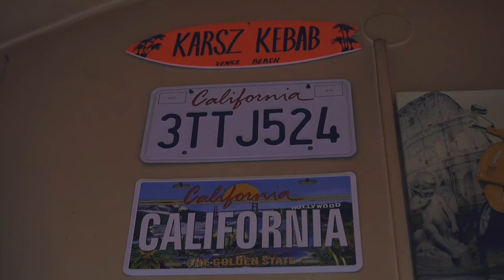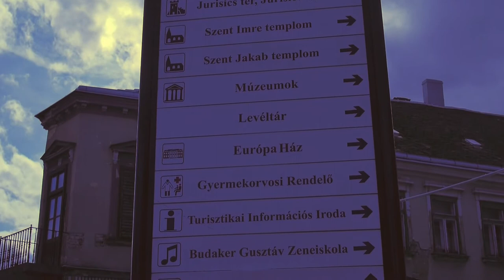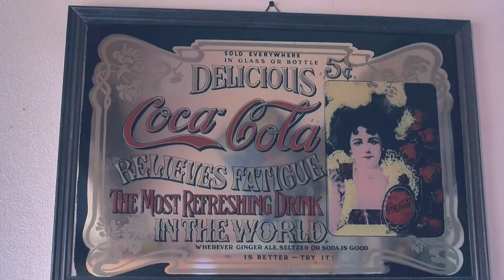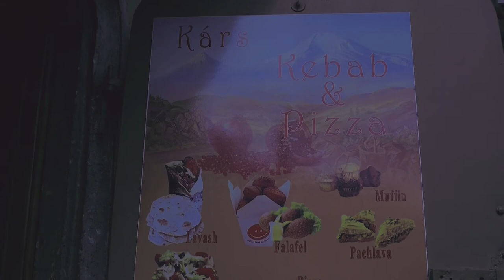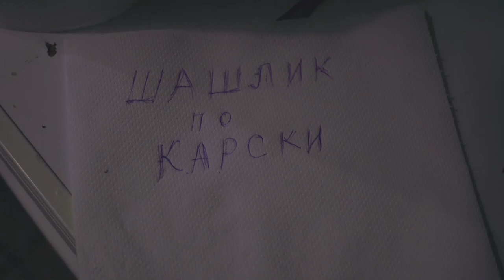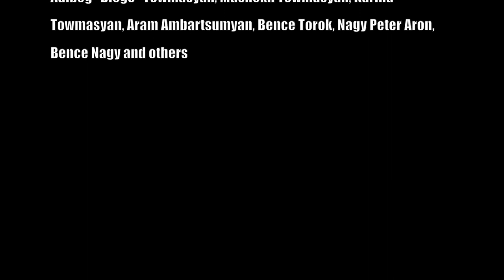Karsz Kebab (short documentary)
Short documentary about Armenian family who making food business in Hungary
Languages: English, Hungarian, Russian
Without translation subtitles
Fedor Sveshnikov Prod.